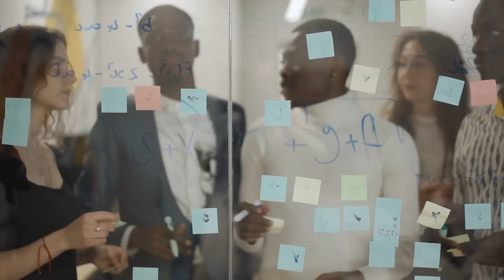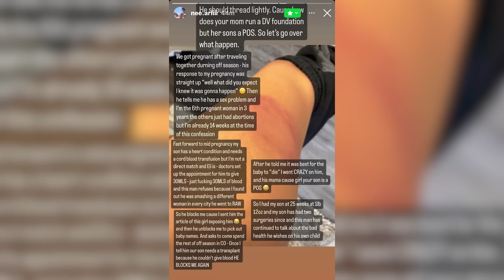EVIL IG Model Wishes The Worst THING EVER on Her NFL Playing BABY DADDY